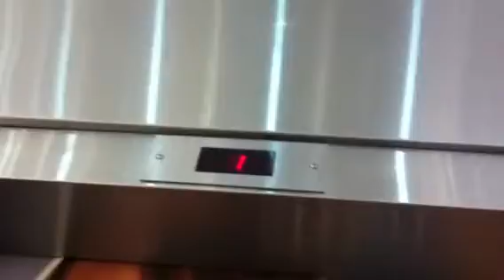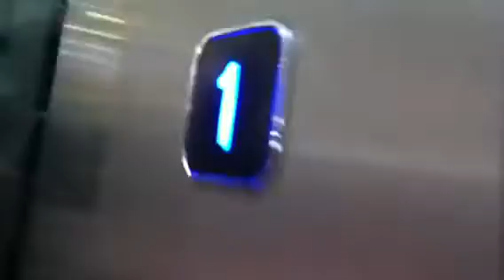Dover glass elevator @ sea building Roanoke VA